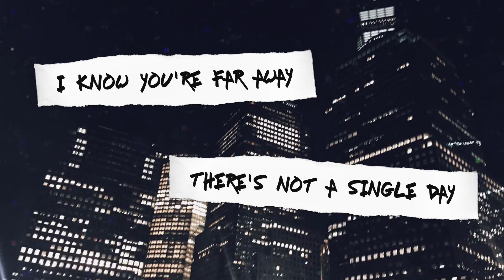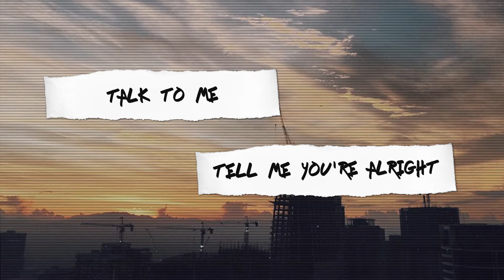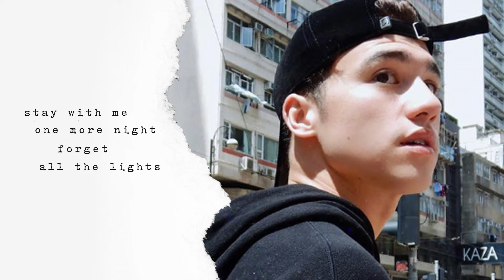"Better" - Markus [Official Lyric Video]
𝘧𝘰𝘳𝘨𝘦𝘵 𝘢𝘭𝘭 𝘵𝘩𝘦 𝘭𝘪𝘨𝘩𝘵𝘴
𝘵𝘢𝘭𝘬 𝘵𝘰 𝘮𝘦, 𝘵𝘦𝘭𝘭 𝘮𝘦 𝘺𝘰𝘶’𝘳𝘦 𝘢𝘭𝘳𝘪𝘨𝘩𝘵,
𝙗𝙚𝙩𝙩𝙚𝙧 𝘸𝘪𝘵𝘩𝘰𝘶𝘵 𝘮𝘦